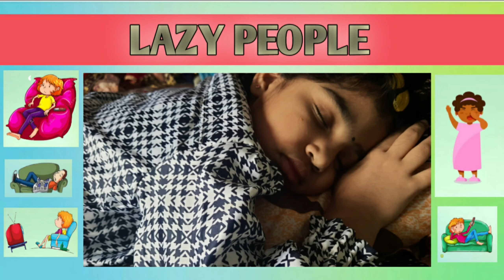Lazy People in Lockdown || My Chitti Videos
Lazy People in Corona Time || My Chitti Videos